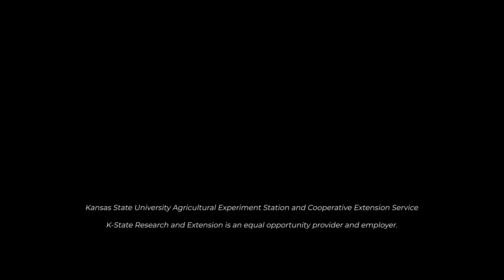HPAI (Highly Pathogenic Avian Influenza) in Kansas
Dr. Justin Smith, Animal Health Commissioner for the Kansas Department of Agriculture, discusses the confirmation of Highly Pathogenic Avian Influenza in Kansas.